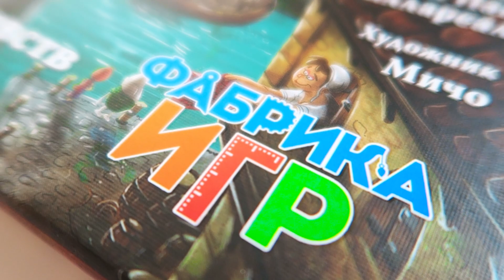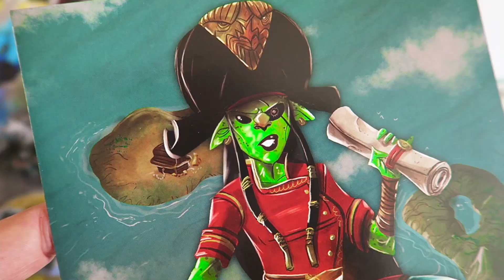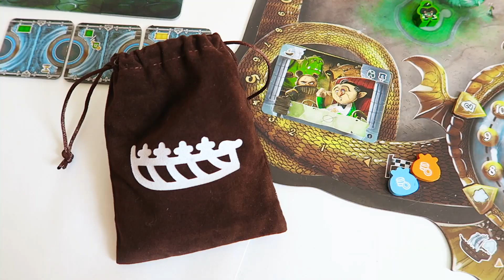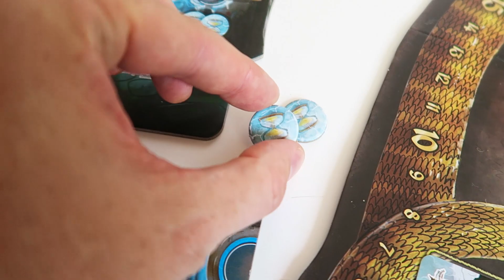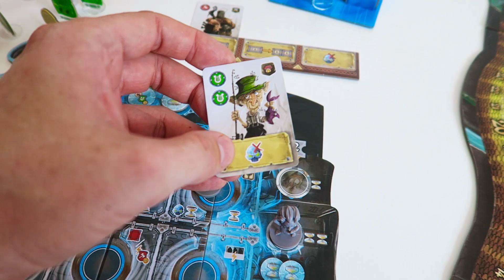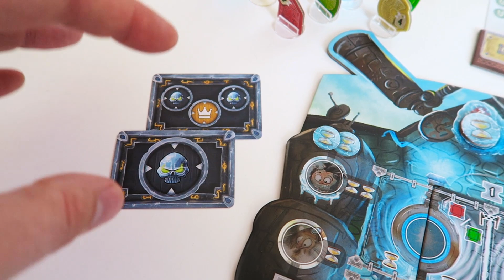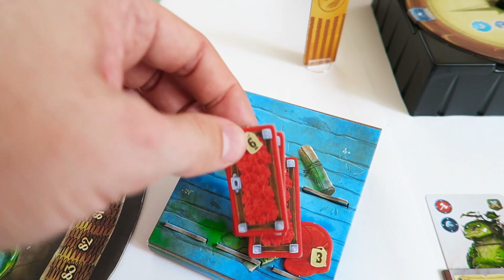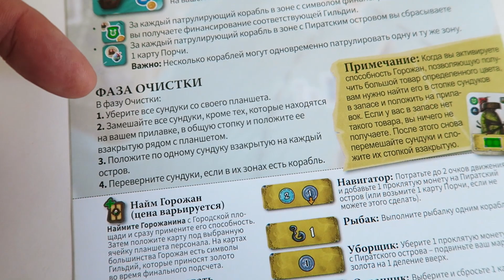БУХТА ТОРГОВЦЕВ 🏴‍☠️ Капитан vs. Хрономант / Капитан взламывает сундуки!